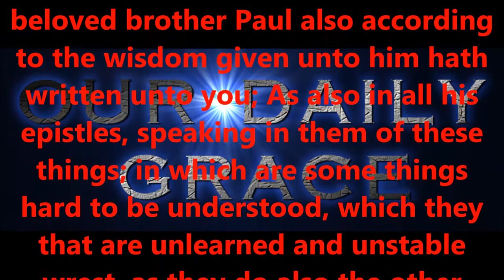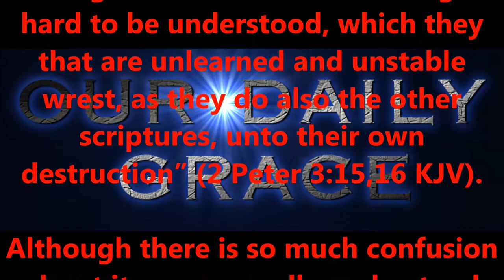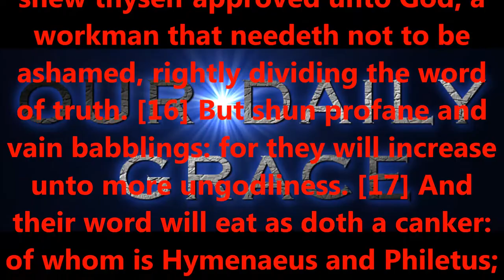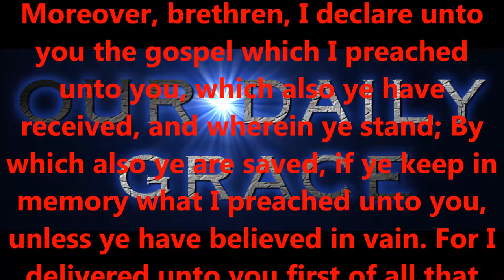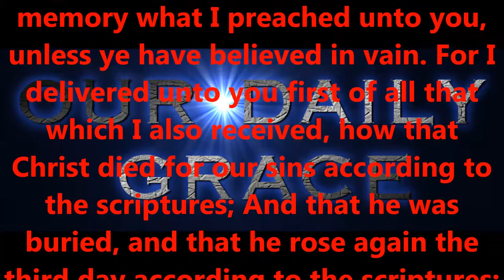UNDERSTANDING THE BIBLE --- PART THIRTEEN